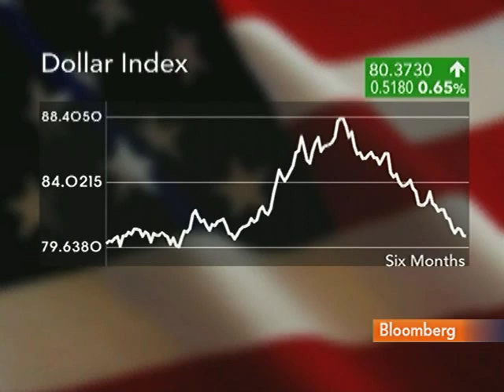Rosborough Sees Euro Rising to $1.36 in Next Two Months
Aug. 9 (Bloomberg) -- Lauren Rosborough, a senior currency strategist at Westpac Banking Corp., talks about the outlook for the euro versus the dollar.
     She speaks with Linzie Janis on Bloomberg Television's "Start Up."